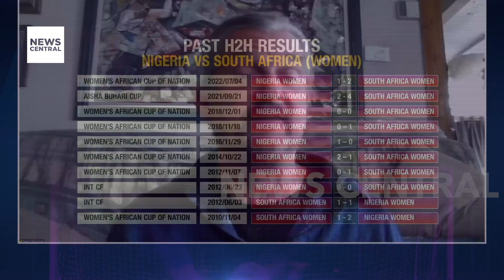Previewing the Banyana Banyana vs. Super Falcons Clash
Football writer Marc Strydom offers insights into the highly anticipated clash between South Africa and Nigeria. While Nigeria boasts depth and quality players across all departments, Strydom suggests that this might not significantly impact their performance. However, South Africa aims to capitalize on recent confidence and their favorable record against Nigeria, setting the stage for an intriguing match-up.